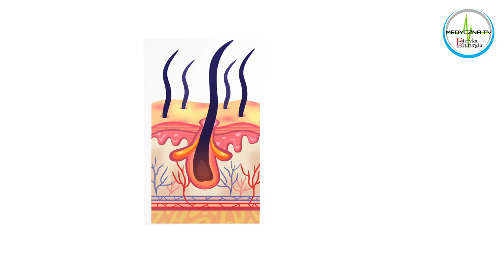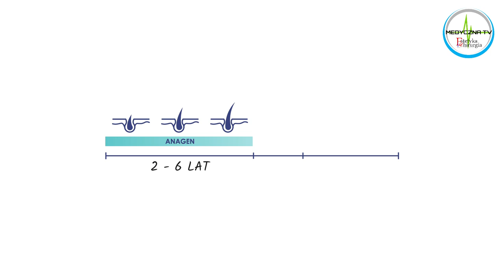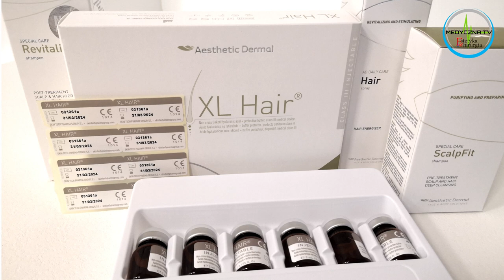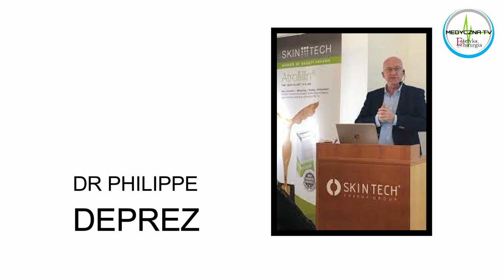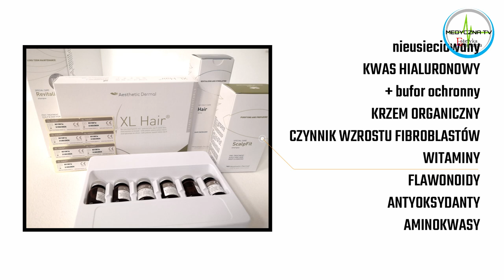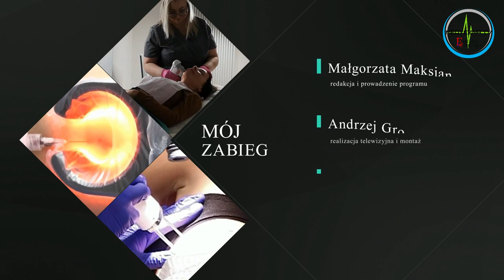Mój zabieg - odc. 22 - XL HAIR: kuracja na wypadanie włosów (prezentacja i omówienie zabiegu)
Dzisiejszym odcinkiem programu "Mój Zabieg" rozpoczynamy serię dziesięciu tygodni z preparatem do mezoterapii skóry głowy i zestawem przeciwdziałających wypadaniu włosów i wspomagających ich porost preparatów XL HAIR firmy SKIN-TECH PHARMA GROUP.

W programie dr n. med. Anna Okruszko i dr n. med. Magdalena Popko opowiedzą o tym, w jaki sposób należy zbadać skórę głowy i włosy, gdy podejrzewamy nadmierne wypadanie włosów, a także o tym, w jaki sposób przeciwdziałać i leczyć pojawiające się łysienie u kobiet i mężczyzn.